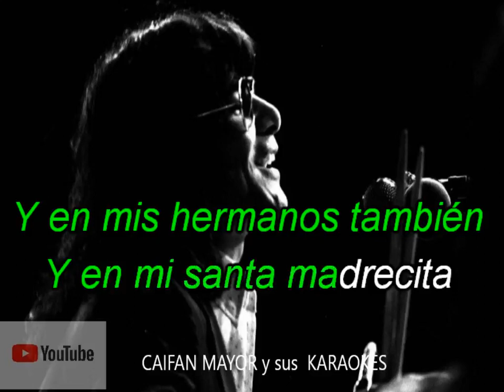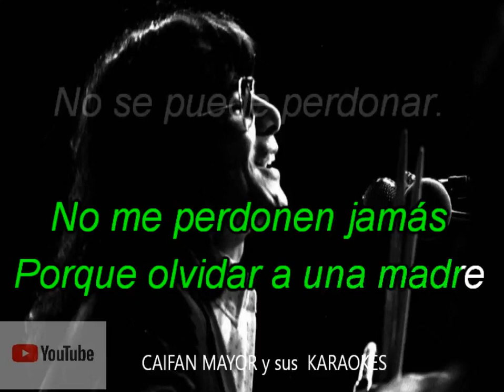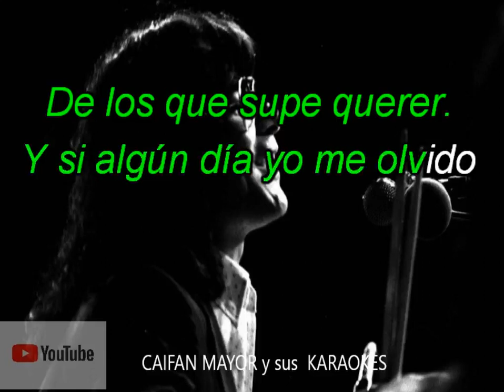QUERIDOS PADRES RIGO TOVAR KARAOKE